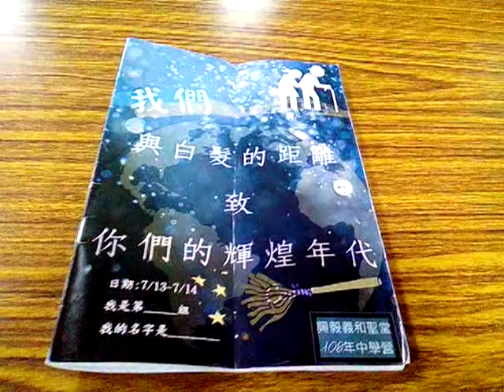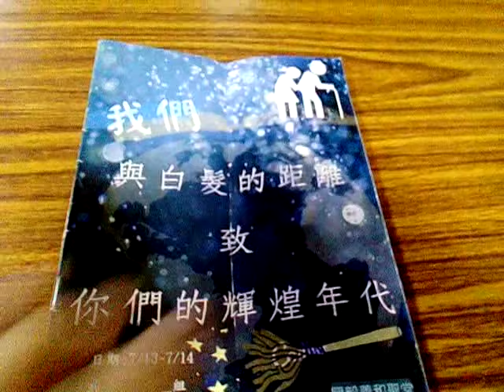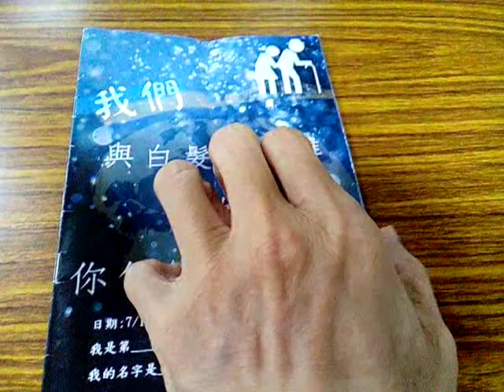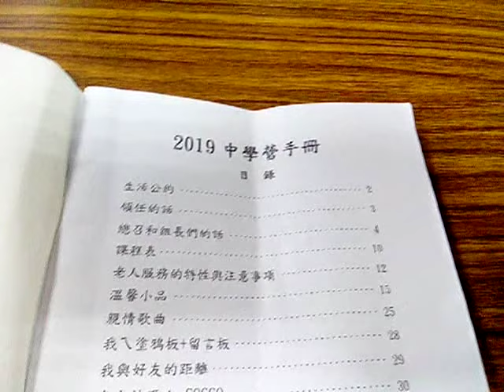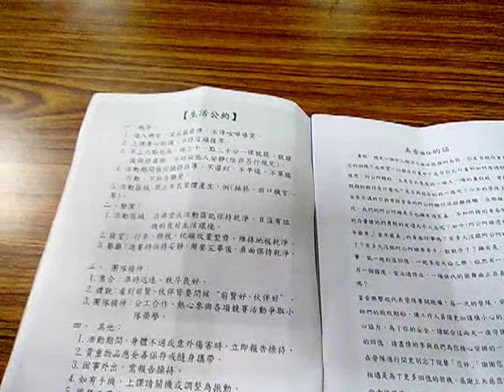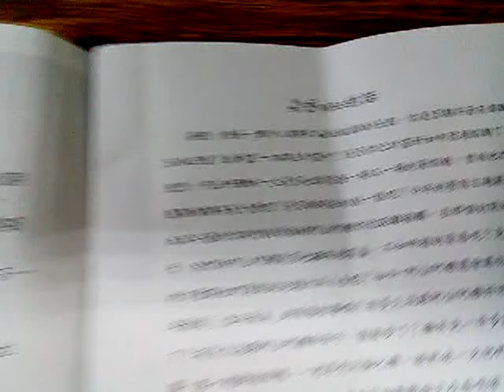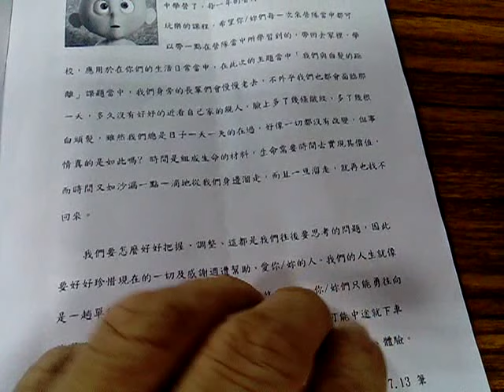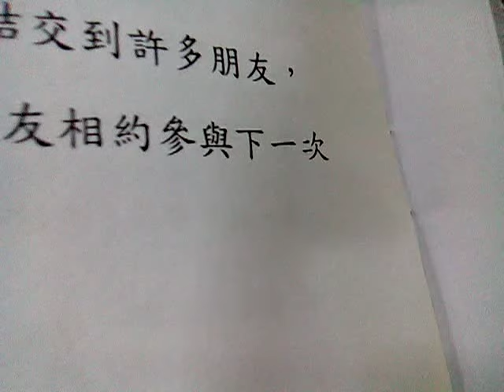VID 20190728 140456 前賢們很熱誠地成全新道親、瀏覽神源山莊義和聖堂中學營手冊